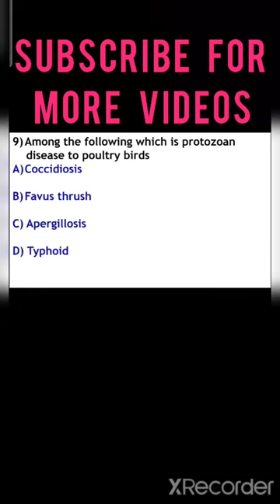WHICH IS PROTOZOAN DISEASE TO POULTRY BIRDS CHAPTER 9 ENHANCEMENT IN FOOD PRODUCTION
this video is related to chapter 9 enhancement in food production. this short video will gives you idea how to solve questions in short period of time with tricks and maintain our confidance to get high score and rank in exam.

Common Tags
ch strategies for enhancement in food production class 12,
enhancement in food production one shot,
chapter 9 enhancement in food production definition,
chapter 9 enhancement in food production dr anand mani,
chapter 9 enhancement in food production in one shot,
chapter 9 enhancement in food production line by line,
chapter 9 enhancement in food production ncert line by line,
chapter 9 enhancement in food production questions and answers,
chapter 9 enhancement in food production video class 12,
chapter 9 enhancement in food production zoology one shot,